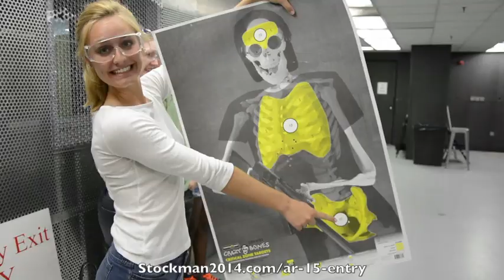Congressman Stockman's AR-15 Giveaway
Shot by Art Harman
Edited by Kylie Unell & Mary Moody